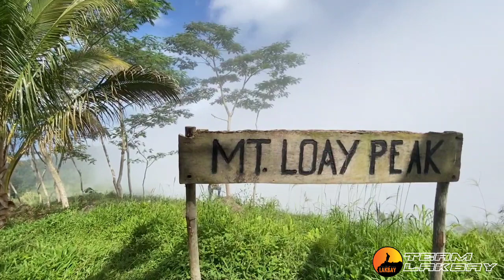Sound of Nature ( Mt.Loay Sta.Cruz Davao Del Sur)